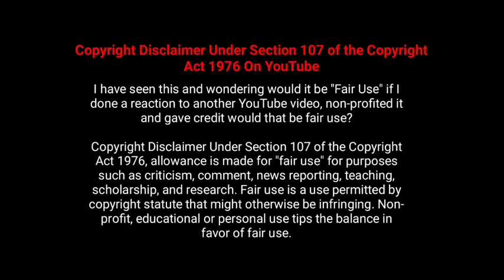Sleepy hollow movie review tamil|tamil dubbed horror hollywood moviesyoutube|fantasy|Nesamanitalkies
தலைகளை வேட்டையாட வரும் தலையில்லா குதிரைக்காரன்!!